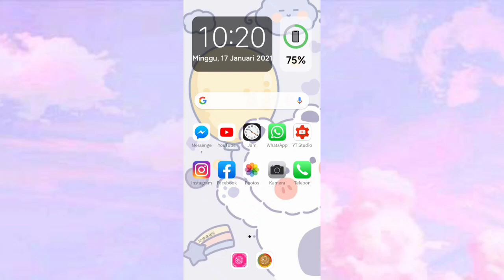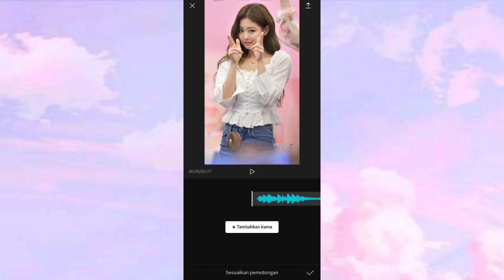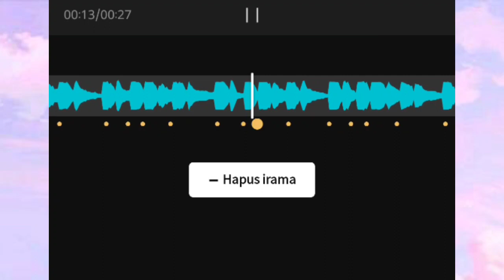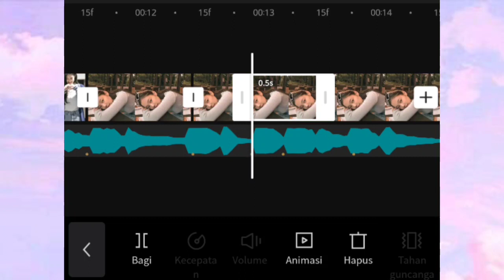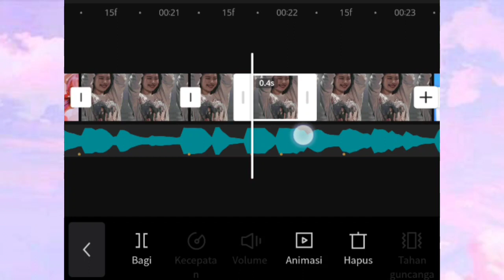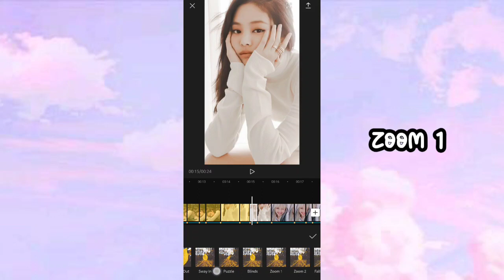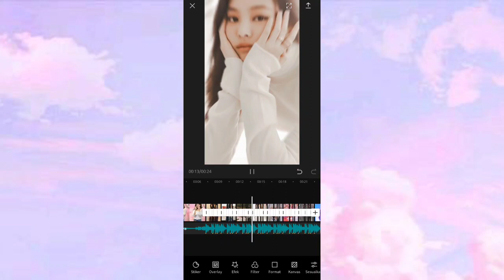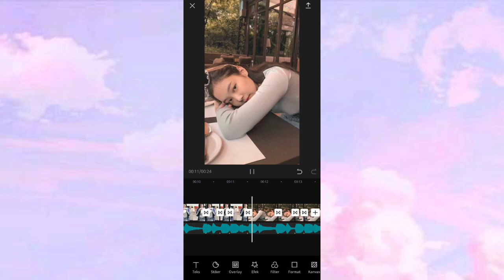TUTORIAL CARA EDIT VIDEO LAGU DJ ALWAYS||CAPCUT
link download 🦋

keyword ✅

tutorial capcut dj always,
cara edit video lagu dj always,
dj always capcut,
dj always loving you tik tok,
dj always loving you,
dj always tutorial capcut,
dj always,

tag ✅